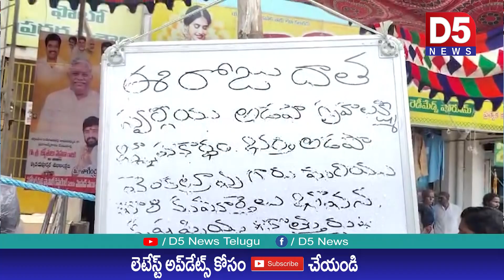అన్నా క్యాంటీన్ ను ప్రారంభించిన ఎమ్మెల్యే జ్యోతుల నెహ్రూ || Jyothula Nehru | Anna canteen@D5NEWS